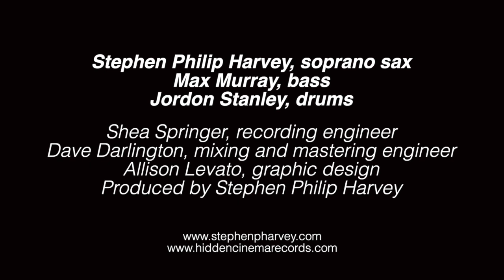Jingle Bells (feat. Jordon Stanley & Max Murray) - Stephen Philip Harvey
“Jingle Bells” is the lead single from the “Little Gifts EP” by Stephen Philip Harvey

c. James Lord Pierpont/arr. Stephen Philip Harvey

SPH - soprano saxophone
Max Murray - bass
Jordon Stanley - drums

Recorded by Shea Springer at Sweetfoot Studios
Mixed & Mastered by Dave Darlington at Bass Hit Recording
Video Recorded and Edited by Stephen Philip Harvey